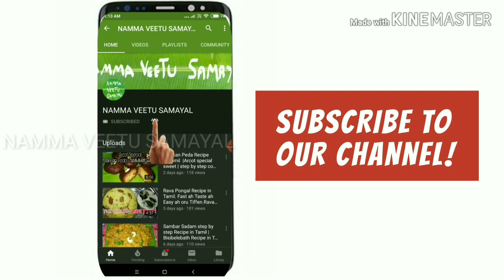Mushroom Gravy recipe in Tamil / kaalan Gravy / Best Side dish for chapati /Namma Veetu Samayal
in this video we will show you how to make Mushroom Gravy. This restaurant style Mushroom gravy is very good side dish for chapathi / Naan / Poori/Dosa. Mushrooms have the ability to soak up the flavors from all the added seasonings. Mushrooms has vitamins and micro nutrients and is very low in calories and a very healthy dish.

Try this simple and easy mushroom gravy at home and serve it with some hot chapathi/ poori/ Naan.
Please do post your feedback about the recipe in the comments below.